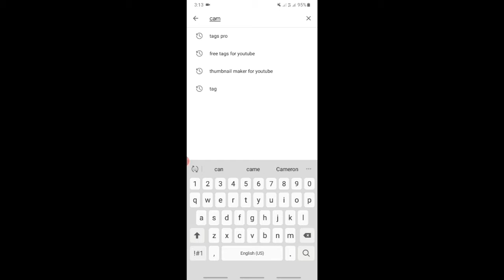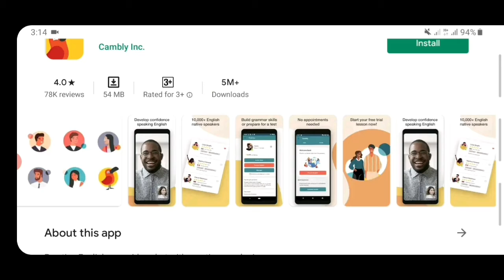English Kaise Sikhe | English Kaise Sikhe in Urdu | English Bolna | English Speaking Practice 2020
On This Channel You Will Find Out YouTube Tips & Tricks, Tech News, Unboxing and Reviews and also Gives You Basics to Advanced Level Guidance for Your YouTuber Passion.